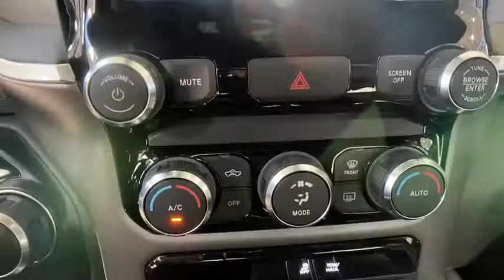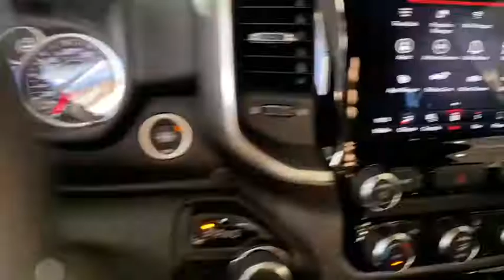2021 Ram 1500 Orlando, Deltona, Sanford, Oviedo, Winter Park, FL N575558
2021 Ram 1500

RADIO: UCONNECT 4C NAV W/8.4 DISPLAY -inc: Google Android Auto SiriusXM Radio Service SiriusXM Traffic Plus SiriusXM Satellite Radio USB Host Flip Disassociated Touchscreen Display HD Radio For Details Visit DriveUconnect.com Integrated Center Stack Radio For More Info Call 1-Yr SiriusXM Guardian Trial Air Conditioning ATC w/Dual Zone Control 5-Year SiriusXM Travel Link Service GPS Navigation 5-Year SiriusXM Traffic Service SiriusXM Travel Link 4G LTE Wi-Fi Hot Spot 8.4 Touchscreen Display Apple CarPlay,TRANSMISSION: 8-SPEED AUTOMATIC (850RE) (STD),WHEELS: 18 X 8 CAST-ALUMINUM PAINTED (STD),BILLET SILVER METALLIC CLEARCOAT,QUICK ORDER PACKAGE 23Z BIG HORN -inc: Engine: 3.6L V6 24V VVT eTorque UPG I Transmission: 8-Speed Automatic (850RE) Big Horn Badge,BIG HORN LEVEL 1 EQUIPMENT GROUP -inc: SiriusXM Radio Service Radio: Uconnect 4 w/8.4 Display Rear Window Defroster Rear View Auto Dim Mirror Power Adjustable Pedals For More Info Call Rear Power Sliding Window Rear Dome w/On/Off Switch Lamp Glove Box Lamp Power 4-Way Driver Lumbar Adjust Power 8-Way Driver Seat Auto Dim Exterior Driver Mirror Foam Bottle Insert (Door Trim Panel) Class IV Receiver Hitch Black Premium Power Mirrors Big Horn IP Badge SiriusXM Satellite Radio Exterior Mirrors w/Supplemental Signals Exterior Mirrors Courtesy Lamps Universal Garage Door Opener Cluster 3.5 TFT Color Display Power-Folding Mirrors 2nd Row In Floor Storage Bins Sun Visors w/Illuminated Vanity Mirrors,MANUFACTURER'S STATEMENT OF ORIGIN,GVWR: 6 900 LBS (STD),ENGINE: 3.6L V6 24V VVT ETORQUE UPG I (STD),MOPAR FRONT & REAR RUBBER FLOOR MATS,TIRES: 275/65R18 BSW ALL SEASON LRR (STD),DIESEL GRAY/BLACK DELUXE CLOTH BUCKET SEATS -inc: Power 8-Way Driver Seat Center Console Parts Module Bucket Seats Manual Adjust 4-Way Front Passenger Seat Full Length Floor Console Power 4-Way Driver Lumbar Adjust,3.21 REAR AXLE RATIO (STD),Rear Wheel Drive,Tow Hitch,Power Steering,ABS,4-Wheel Disc Brakes,Brake Assist,Aluminum Wheels,Tires - Front All-Season,Tires - Rear All-Season,Conventional Spare Tire,Heated Mirrors,Power Mirror(s),Privacy Glass,Intermittent Wipers,Variable Speed Intermittent Wipers,Power Door Locks,Daytime Running Lights,Automatic Headlights,Fog Lamps,AM/FM Stereo,Bluetooth Connection,MP3 Player,Steering Wheel Audio Controls,Auxiliary Audio Input,Adjustable Steering Wheel,Trip Computer,Power Windows,Pass-Through Rear Seat,Rear Bench Seat,Leather Steering Wheel,Keyless Start,Keyless Entry,Power Door Locks,Cruise Control,A/C,Cloth Seats,Passenger Vanity Mirror,Passenger Illuminated Visor Mirror,Floor Mats,Bluetooth Connection,Power Windows,Power Door Locks,Trip Computer,Engine Immobilizer,Traction Control,Stability Control,Traction Control,Front Side Air Bag,Tire Pressure Monitor,Driver Air Bag,Passenger Air Bag,Front Head Air Bag,Rear Head Air Bag,Passenger Air Bag Sensor,Child Safety Locks,Back-Up Camera